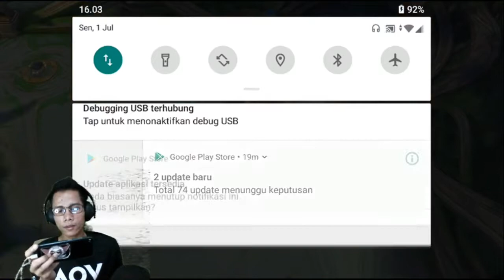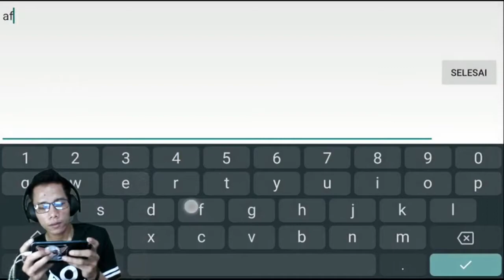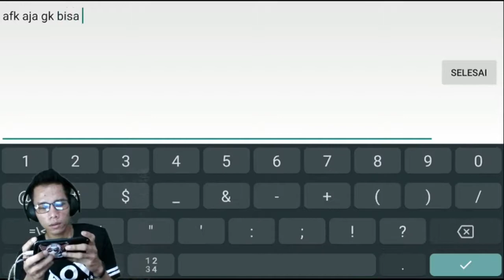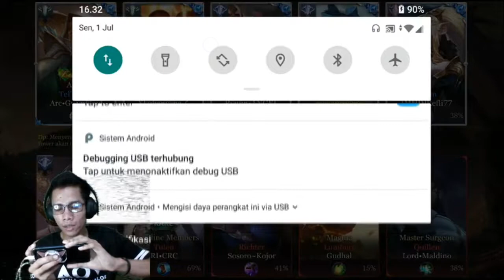solo rangked 3x win strike diaochan, yena, annete aov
Diaochan - summer bash
yena - DS line
annete - Observer

win strike solo player 3x

build dan arcana diaochan
di akhir video

alat tempur :
xiaomi A1
headset gaming xiaomi